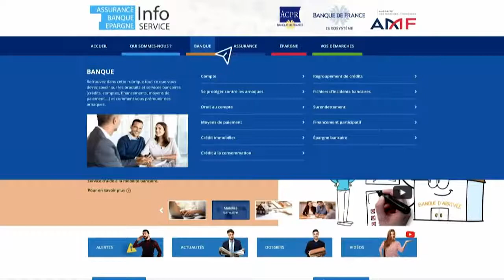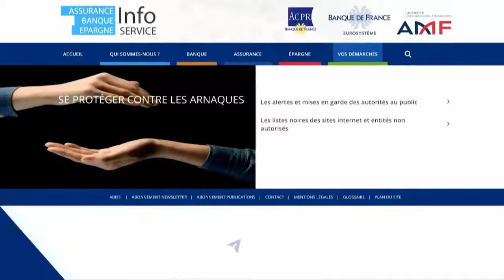Protection du consommateur et finance digitale - Après-midi (3/4)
Pour en savoir plus sur la Conférence de l'ACPR du 23 novembre 2018